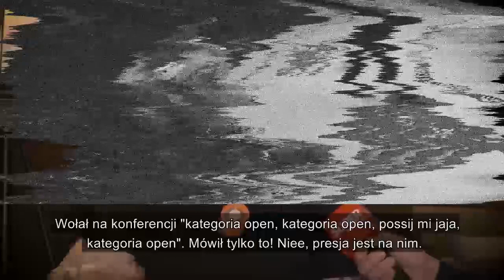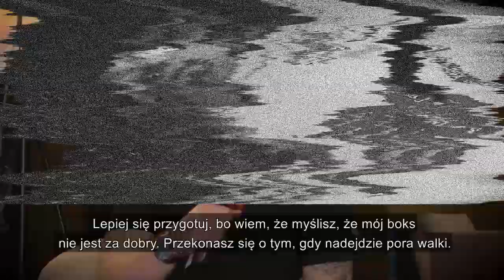FAME MMA 10: Norman Parke rzuca wyzwanie Don Kasjo ! "Waga open ? Kickboxing ! / Norman Parke wywiad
FAME MMA 10: Norman Parke atakuje i rzuca wyzwanie Don Kasjo ! "Waga open ? Kickboxing ! / Norman Parke wywiad

Zostaw proszę łapkę w góre pod tym filmem by pomóc rozwinąć kanał, a po więcej skrótów, parodii, przeróbek, zapowiedzi itp z Fame mma i nie tylko, zapraszam do mnie na kanał.
Jeśli Ci się spodobają zostaw też suba.

Inne filmy:

FAME MMA 9/10 CAGE: DON KASJO O WALCE RYBY I NORMANA PARKE, WYŚMIEWA DUBIELA, IZAK BOXDEL / PARODIA